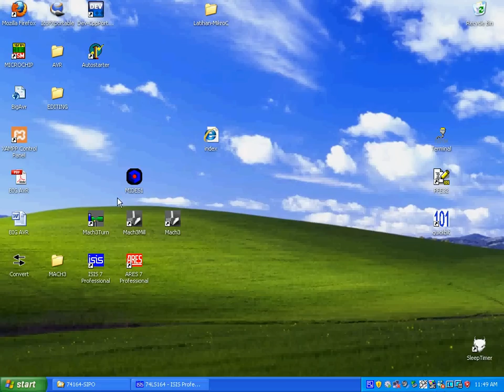SIPO 74164.avi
counter 3 digit
microcontroller proteus SIPO 74LS164